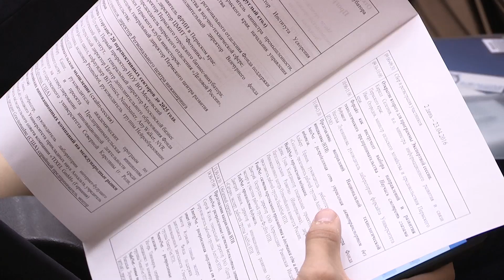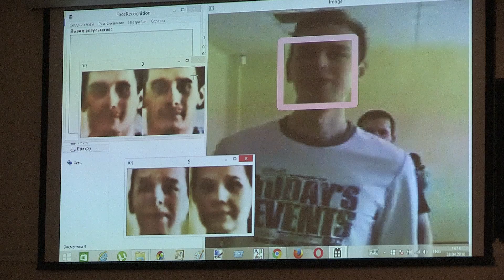Инновации – в тренде!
23 апреля в ПНИПУ завершилось первое мероприятие в рамках конкурса инновационных проектов «Большая разведка 2016» – двухдневная экспертная сессия «Innovations. Hack the World», на которой участники узнали о существующих в нашей стране возможностях и инструментах для развития инновационных стартапов